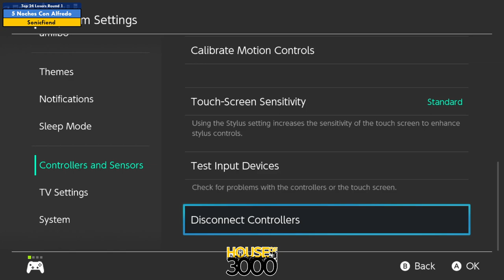Xenosaga LIII Top 24 Losers Round 1 5 Noches Con Alfredo vs Sonicfiend